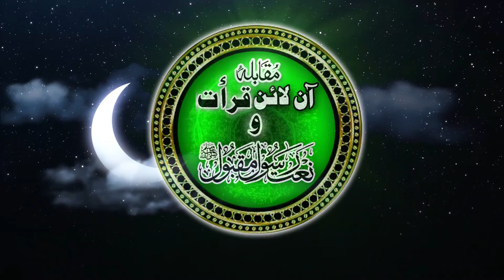ONLINE QIRAAT AND NAAT COMPETITION BY MNF & AIMJ & WORLD MEMON DAY COUNCIL LAST DATE 25-04-2020